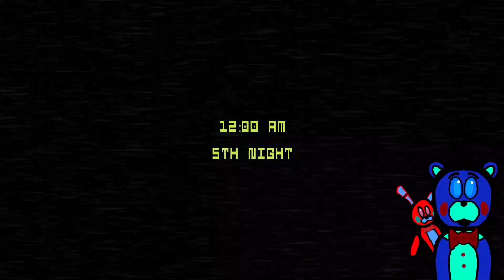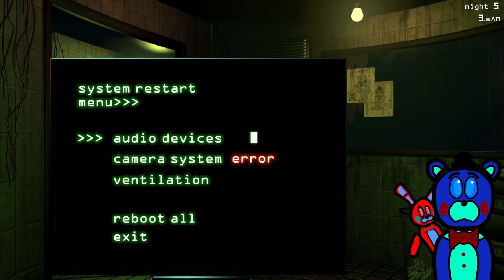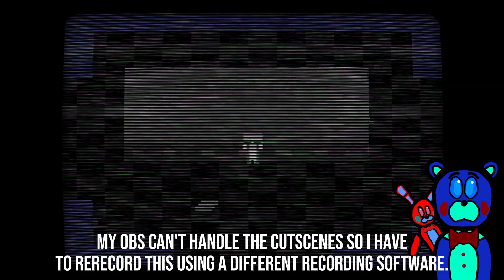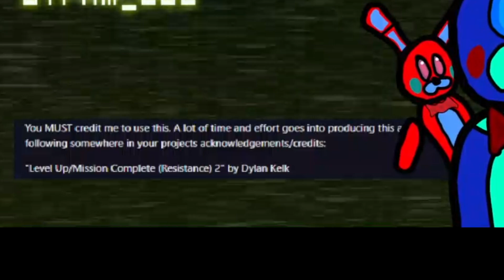Chaos happens in FNAF 3 Deluxe Edition (Night 5)